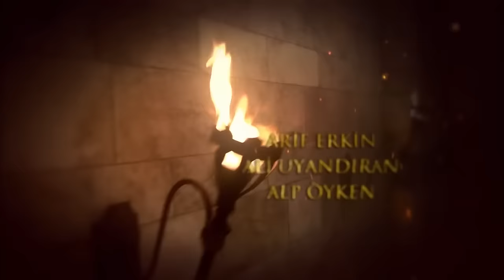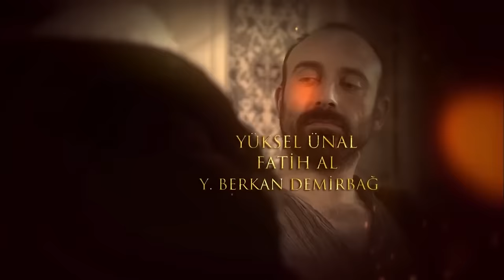Abad Kejayaan Episode 1 (Bahasa Indonesia)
Tahun-tahun emas Kekaisaran Ottoman hidup kembali dalam sebuah serial TV. Kehidupan Suleiman yang Agung bersiap-siap untuk menjadi tamu di rumah Anda dengan segala kemuliaan. Bersiaplah untuk mengalami era dengan ambisi, cinta, perang, dan semua perjuangannya.

Pangeran Suleyman mendapat kabar buruk dalam perburuan dengan pria terdekatnya, Pargri Ibrahim. Ayahnya Yavuz Sultan Selim Han meninggal. Pangeran Suleyman berangkat ke Istanbul tanpa menunggu. Pangeran Suleyman mencapai payitah dengan cepat. Dia menghadiri upacara kuliner tanpa menunggu. Hidupnya berubah dalam satu hari. Dia memulai kehidupan kesultanannya sebagai Sultan Suleyman.

Sementara itu, sebuah dapur penuh dengan seorang budak datang ke Istanbul di atas Laut Hitam. Para budak yang terpanas belum menyadari bahwa ia sedang dalam perjalanan yang akan mengubah nasibnya. Dia memberontak mati-matian untuk kembali.

Cast : Halit Ergenc, Nebahat Chehre, Meryem Uzerli, Okan Yalabik, Nur Aysan, Selma Ergec, Sema Keçik, Filiz Ahmet, Selim Bayraktar, Selen Ozturk, Nihan Buyukağac, Burcu Tuna, Merve Oflaz, Arif Erkin, Ali Uyanak, Alp Öyken, Murat Tuzun, Doğan Turan, Gökhan Selebi, Yüksel Ünal.

Diproduksi oleh: TIMS Production
Sutradara: Yağmur Taylan, Durul Taylan
Skenario: Meral Okay